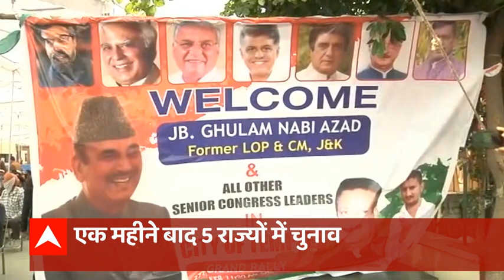क्या अंदरुनी कलह से जूझ रही कांग्रेस?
देश में 5 राज्यों के चुनाव सिर पर हैं लेकिन कांग्रेस के अंदर चिंता कुछ और है. पार्टी में अंदरूनी कलह की एक झलक तब देखने को मिली जब कल पार्टी के कई सीनियर नेता जम्मू में एक साथ जमा हुए जबकि राहुल गांधी दक्षिण भारत में व्यस्त रहे.